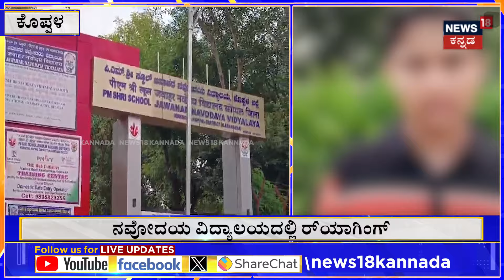Navodaya Group of Institution | ಹಿರಿಯ ವಿದ್ಯಾರ್ಥಿಗಳಿಂದ ಕಿರಿಯ ವಿದ್ಯಾರ್ಥಿಗಳ ಮೇಲೆ ಹಲ್ಲೆ | N18V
News18 Kannada Live | ನ್ಯೂಸ್ 18 ಕನ್ನಡ ಲೈವ್
Karnataka | ಕರ್ನಾಟಕ
Kannada | ಕನ್ನಡ